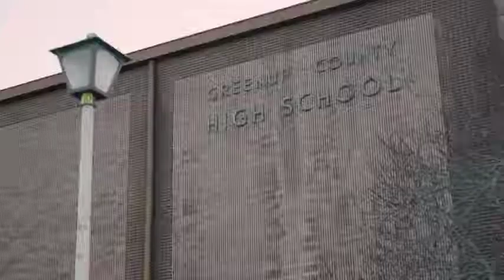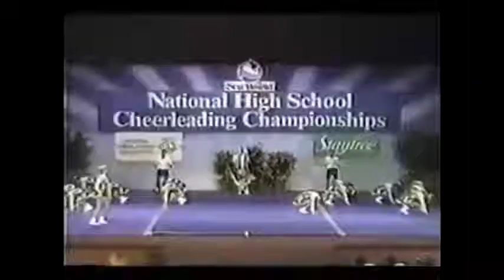Greenup County Cheer Leaders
Greenup County Cheer leaders a Legacy